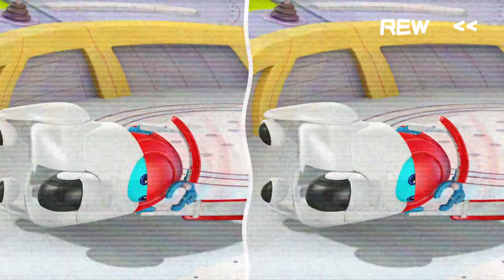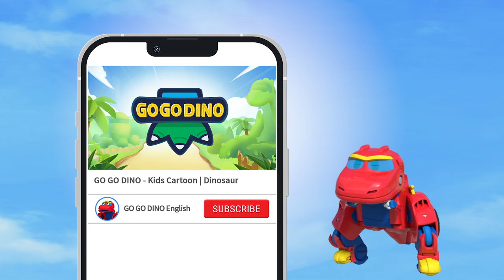Spot the Difference w/ Go Go Dino Explorers | GOGODINO Gameplay | Kids Game | Dinosaur Kids Cartoon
🔍Let's play Spot the difference! Can you spot the difference in each Go Go Dino scene?